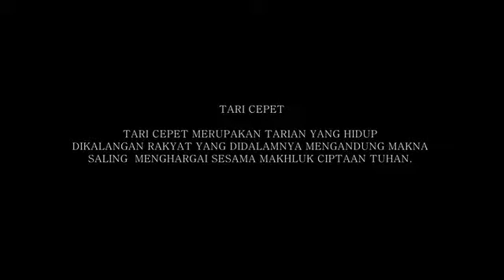Tari Nimbang Waringin - Cimahi (Indonesian Traditional Dance)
TARI CEPET TARI CEPETMERUPAKAN TARIAN YANG HIDUP DIKALANGAN RAKYAT YANG DIDALAMNYA MENGANDUNG MAKNA SALING MENGHARGAI .

TARI BADAYA BADAYA MERUPAKAN SALAH SATU NAMA JABATAN DALAM CERITA PEWAYANGAN YAITU WANITA ABDI KERATON YANG TUGASNYA .

Tari Gegot Penari : Indi Anisa Maulani Zae Mole Soetrisno Pemusik : Margasari Kacrit Putra.